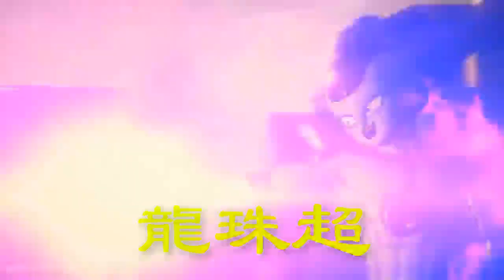龍珠超：白发极意完败，悟空果然前菜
龙珠超73话漫画照常更新，在正式汉化版漫画发布之前，我们依然可以通过详细情报内容来了解该话情节，从已知情报信息来看，本话可以说是悟空的“吃瘪回”，无论是他本人还是白发自在极意功形态全都被格兰诺拉吊打，下面小鳗就来和大家聊聊龙珠超73话的内容。